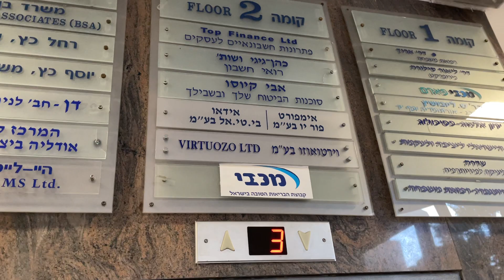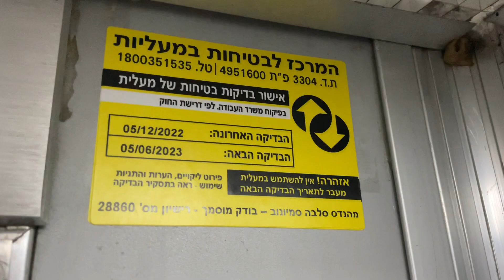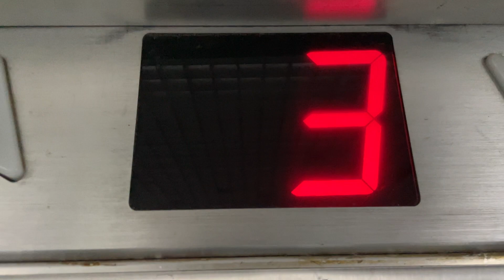[RT] 1980's Tal (mb. Electra) traction elevator @ Kehilat Saloniki st. 9, Tel Aviv, Israel.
---Elevator---
Brand: Tal?
Moderniser: Tal / Electra
Type: Traction
Capacity:
Fixtures: OTIS Concave
Installed at the 1980's
Modernised at the 1990's / 2010's